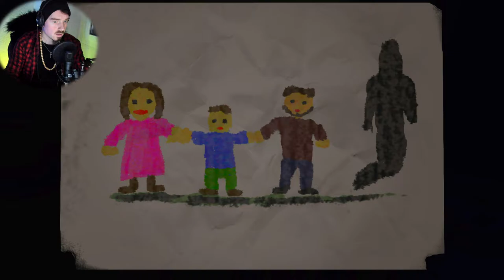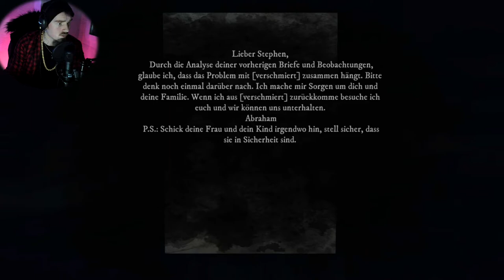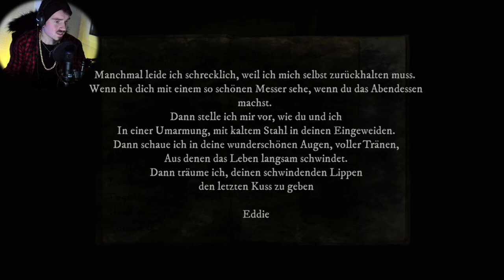Rise of Insanity // Wenn der Spass aufhört // #003 // Deutsch/German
RISE OF INSANITY - Layers of Fear - Artiges extrem gruseliges Horrorgame, bereit zu weinen vor Angst?
Let's Play Rise of Insanity - Deutsch/German - Indie Horror Game - Gameplay Playthrough

Steam Games
Let's Play
RPG
Horror
MMORPG

Equipment

Aufnahme:     Bandicam
Audio:             Audacity